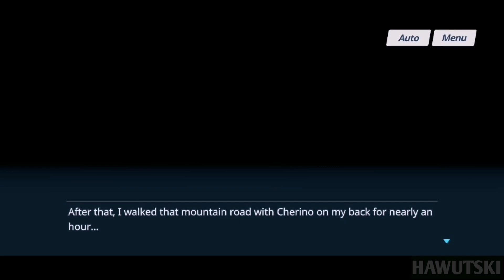A Revolutionary Ivan Kupala | Blue Archive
Hey there mates! Here's my playthrough of the story mode of "A Revolutionary Ivan Kupala" event in Blue Archive.

The story starts when Sensei was asked by Cherino - the president of the Red Winter Office - to go to Red Winter Academy to experience and spread the word how great is the upcoming Ivan Kupala festival, a festival in Red Winter Academy for celebrating the upcoming summer season. But for some reason, her subordinate, Marina decided to do a Coup against her and this makes Cherino have no choice but to descend in her position as the Red Winter Office president. What will happen now to Cherino and to the preparation for the Ivan Kupala festival?

Timestamps
0:00 - Intro
0:11 - Prologue
4:38 - Ivan Kupala Festival Street
17:22 - Former Institute Building Site
31:39 - Lemming Antique Book District
43:17 - Red Mustache Revolution Plaza
54:29 - Red Winter Office Main Gate